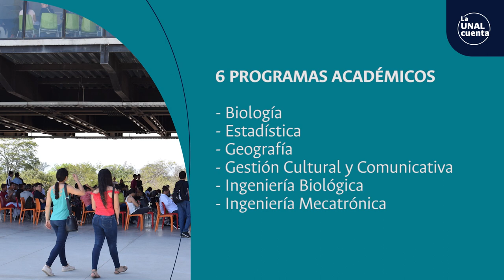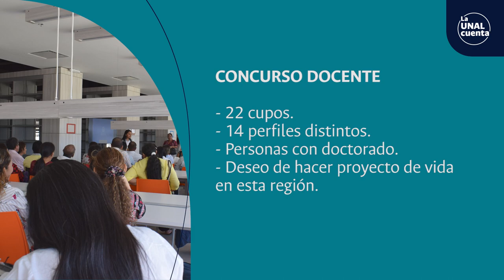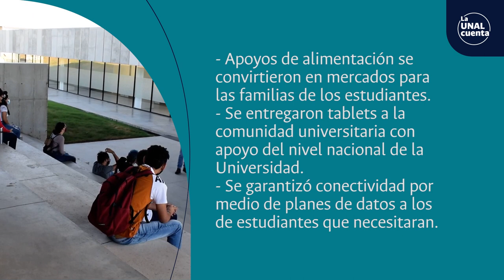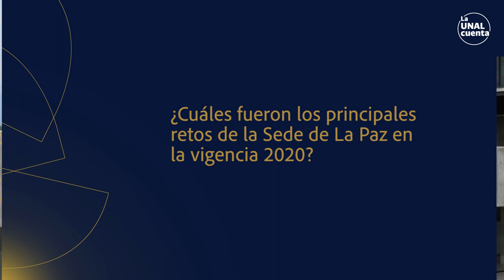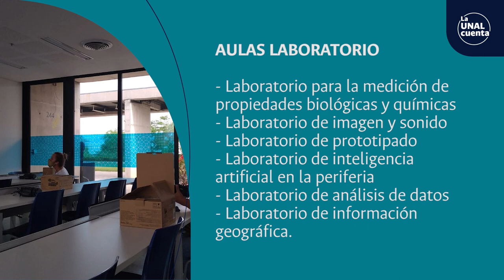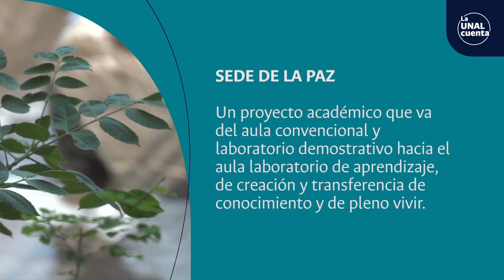LaUNALCuenta Balance Social / Sede de La Paz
SomosUNAL ¡Nuestras sedes nos cuentan! Conoce el Balance Social de la Sede de La Paz - Vigencia 2020 | Proceso Permanente de Rendición de Cuentas